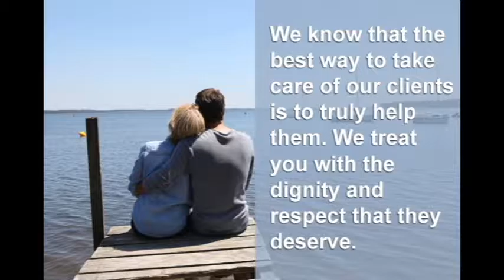With Orange County Bail Bond Store You Get the Caring Bail Help you Need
You can always count on Orange County Bail Bond Store to be there for you when you need us most. We have been helping Californians rescue the people they care most about from jail for the past 28 years. No other bail bonds company can make bail bonds easier or more understandable than we can.